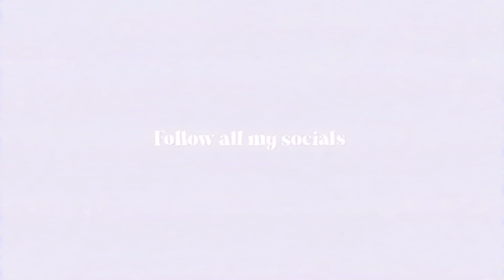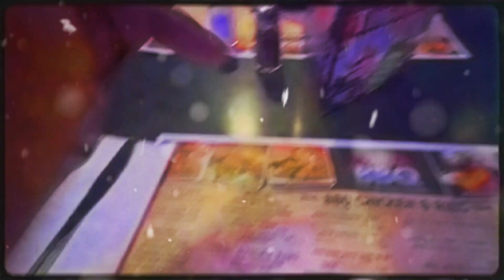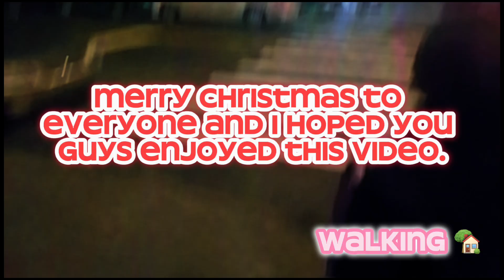MERRY CHRISTMAS VLOG + dining |shnaa